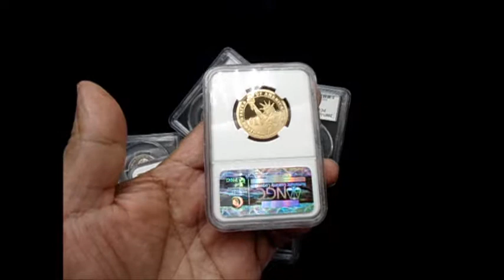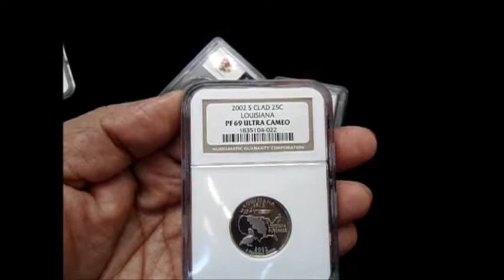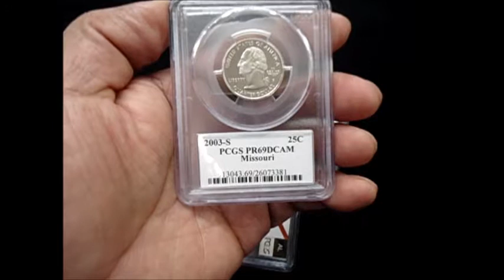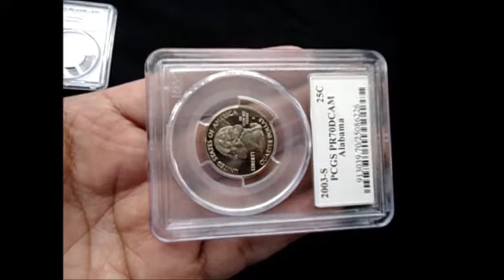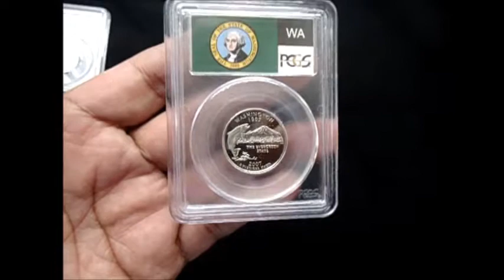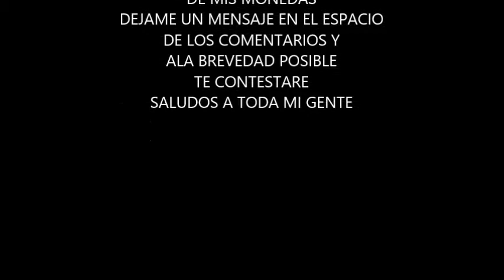MONEDAS CERTIFICADAS PROOF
monedas con graduacion